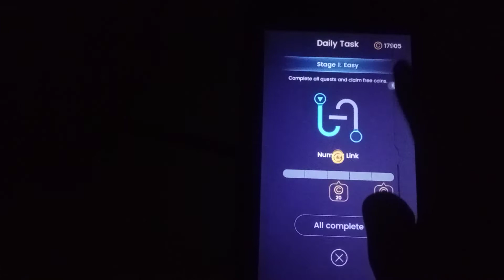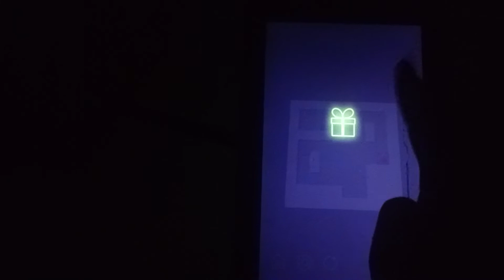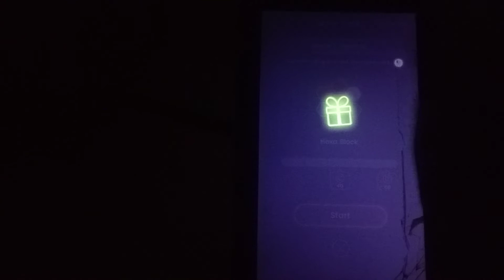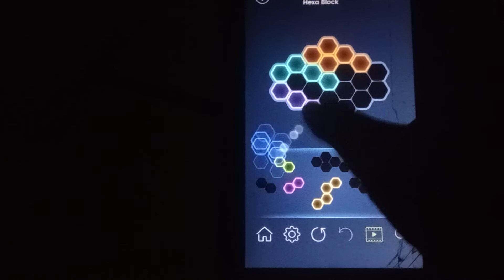Solving Daily Task In Puzzle Glow Day 91